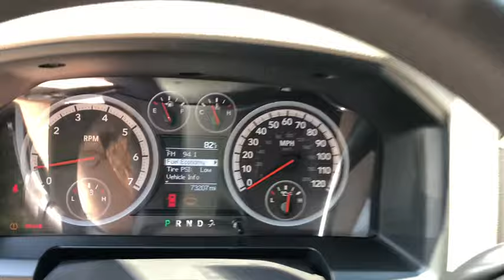2012 RAM 1500 Fall River, Dartmouth, New Bedford, Wareham, MA, Tiverton, RI 16696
Mineral Gray Metallic Clearcoat  2012 RAM 1500 available in Fall River, Massachusetts at Prestige Auto Mart 1. Servicing the Dartmouth, New Bedford, Wareham, MA, Tiverton, RI area.

New In Stock... 4 Wheel Drive!!!4X4!!!4WD. Includes a CARFAX buyback guarantee** Less than 74k Miles. Optional equipment includes: Engine: 5.7L V8 HEMI MDS VVT, ST Popular Equipment Group, Trailer Brake Control Group, Chrome Appearance Group, Uconnect Voice Command w/Bluetooth, Class IV Receiver Hitch, Anti-Spin Differential Rear Axle, Wheels: 17' x 8' Steel Chrome Clad, Speed Control, Power Black Trailer Tow Mirrors...
Engine: 5.7L V8 HEMI MDS VVT, ST Popular Equipment Group, Trailer Brake Control Group, Chrome Appearance Group, Uconnect Voice Command w/Bluetooth, Class IV Receiver Hitch, Anti-Spin Differential Rear Axle, Wheels: 17' x 8' Steel Chrome Clad, Speed Control, Power Black Trailer Tow Mirrors, Carpet Floor Covering, Engine Block Heater, 3.92 Rear Axle Ratio, 4 Doors, 4-wheel ABS brakes, 4WD Type - Part-time, 5.7 liter V8 engine, Air conditioning, Automatic Transmission, Bed Length - 67.4 ', Clock - In-radio display, Dusk sensing headlights, Four-wheel drive, Front seat type - Split-bench, Fuel economy EPA highway (mpg): 19 and EPA city (mpg): 14, Head airbags - Curtain 1st and 2nd row, Intermittent window wipers, Passenger Airbag, Pickup Bed Type - Regular, Power door locks, Power heated mirrors, Power steering, Power windows with 2 one-touch, Privacy/tinted glass, Rear bench seats, Stability control, Tachometer, Tilt steering wheel, Traction control - ABS and driveline, Transmission hill holder